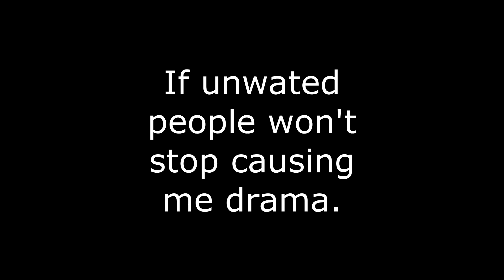Do you know what would help someone ignore someone?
Yep like how unwanted people joined when the person wanted to be in peace now.

I'm talking to you @CainsAPlushNow and @ThePackagedReviewer